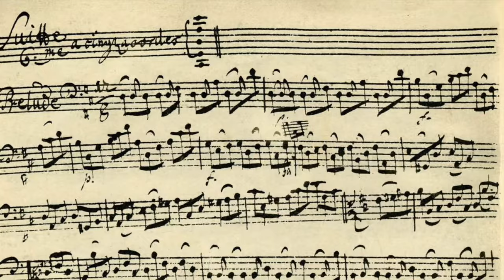J.S.BACH - Suite No.6 D Major BWV 1012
To this day, there are debates as to which instrument Johann Sebastian Bach's Suite No.6 was written for. It was probably a Baroque five-string cello...
... But it also sounds beautiful on the violin, do you think so too?!
Suite in D major BWV 1012 has the following movements. Prelude. Allemande. Courante. Gavotte I/II. Gigue
Albert Schweitzer, in his book on Bach, writes: "Bach did not think about whether his works would be understood by the people in the church, he put his piety into them, and one person undoubtedly understood them - God."
The signatures of S.D.G. - "Soli Deo Gloria" - to the glory of God alone, and J.J. - "Jesus Juva!" - "Jesus help me!" - with which he adorns his scores, are for him not just empty formulas, but a confession that runs through his entire oeuvre.
For Bach, music is a service to God. For Bach the notes do not cease, but soar to God as an ineffable hymn of praise.
The 1738 account also preserves what Bach dictated to his pupils, "All music should have no other purpose and final cause than to serve God and to refresh the mind."

"The Fifth Evangelist"
From Archbishop and Nobel Peace Prize winner Nathan Söderblom, Bach was called "the fifth evangelist". He is said to have been so moved when he heard the St. Matthew Passion on Good Friday at St. Thomas Church in Leipzig that he encouraged the choir in Stockholm to perform the three-hour work annually. It is a tradition that lives on.

The Swedish Bishop Nathan Söderblom was the first priest to win the Nobel Peace Prize. (1930)As a student, he was active in the Young Men's Christian Association (KFUM) and in the international Christian student movement. Söderblom received his doctorate from the Sorbonne and became professor of theology at Uppsala University. In 1914 he was appointed archbishop. As a church leader, he was passionate about creating a common Christian platform for peace, and it was for this work that he received the Peace Prize. Söderblom was the driving force behind the 1925 General Conference on Life and Work in Stockholm, a church meeting that encouraged work on international law and arbitration and supported the League of Nations. Because the church had a transnational mission, all Christian denominations were encouraged to fight against unhealthy nationalism, racism, militarism and oppression of minorities. At the same time, the message of Jesus' love had to be spread from pulpits, in newspapers and in schools. This was to create a strong Christian opinion in favor of peace across national borders.

Bach is and has been a source of inspiration for many creative people - regardless of artistic form or genre. Albert Schweitzer believed that everything leads to Bach, in the sense that Bach was the turning point towards which everything before was heading and everything after was heading back.

Special thanks to the violin and bow maker - Jana Páclová - who was the main sponsor of the concert. Thank you for your contribution, which you can send to the account below.
Thanks also to the Benedictine Sisters (benediktinky.cz) who live on Bílá Hora and thanks to Jakub Nekvasil for filming.

I wish you a pleasant listening and come sometime to the beautiful pilgrimage site of Bílá Hora in Prague, whose final form was given by the brilliant architect Santini.

PAX! Marie Magdalena Fuxová - Violinist

Marie Fuxová
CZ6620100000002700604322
FIOBCZPPXXX
Fio banka, a.s., V Celnici 1028/10, 11721 Praha 1